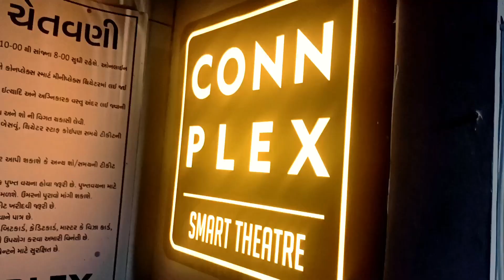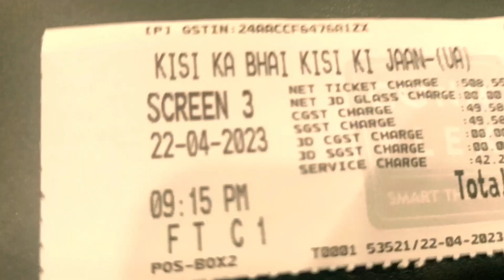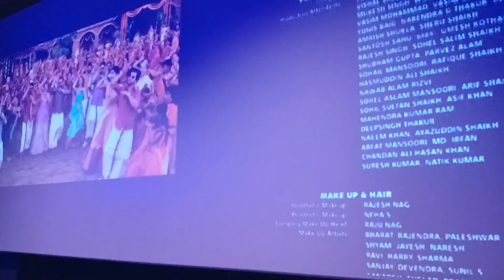Movie time kisika bhai kisiki jaan🍿 palladium mall me ye kiya ho gaya😱